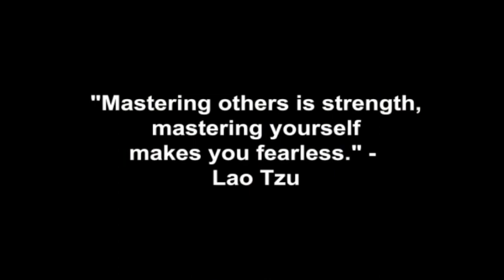Why She Stopped Texting You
Coach Corey Wayne discusses some of the reasons why, and some common mistakes men make that cause women to stop initiating contact or back away from chasing them and how you can avoid them.

Corey Wayne